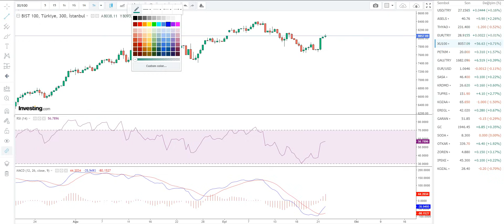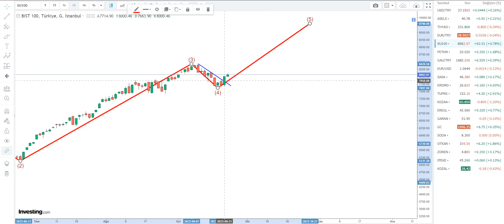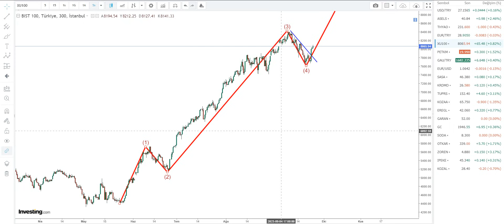BORSAYA NORMALLEŞME DOPİNGİ BU SEKTÖRLERE EKSTRA POZİTİF YANSIYACAK - KORKARAK PARA KAZANILMAZ